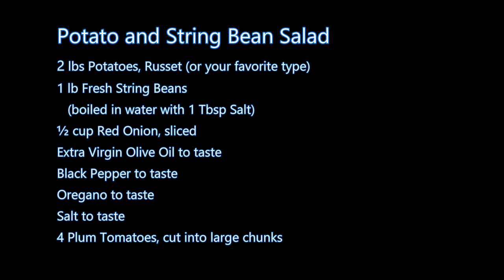Italian Grandma Makes Potato and String Bean Salad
POTATO & STRING BEAN SALAD:
2 lbs Potatoes, Russet (or your favorite type)
1 lb Fresh String Beans (boiled in water with 1 Tbsp Salt)
½ cup Red Onion, sliced
Oregano to taste
Salt to taste
4 Plum Tomatoes, cut into large chunks

FAN MAIL:
Buon-A-Petitti